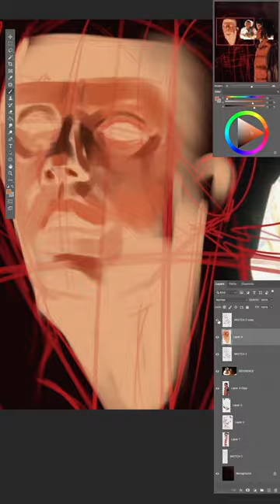Drawing Back to the Future fanart w/ Photoshop - Day 4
This was day 4 of daily practice and I decided to do another iconic movie scene with a dramatic lighting design, Back to the future is one of my favs from the nostalgia treasure box!